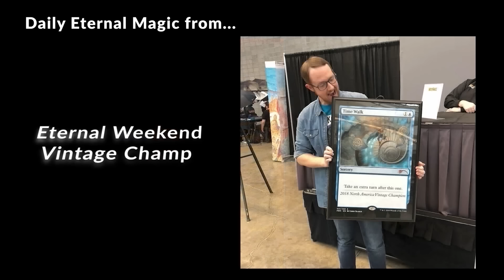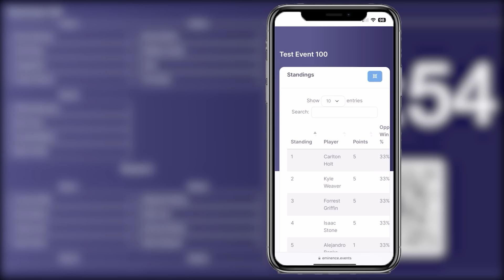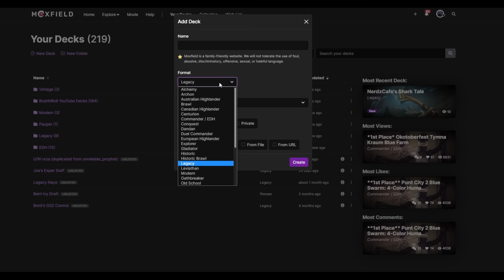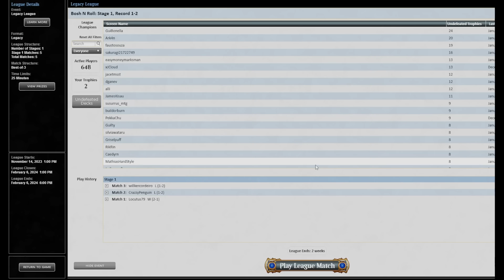START THE BIDDING! Legacy Pain's Reward Black Stompy. Exsanguinator Cavalry Bowmaster Sheoldred MTG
I was tasked with building around the weird Saviors of Kamigawa rare that creates a life bidding war for the privilege of drawing 4 cards for 3 mana. That's a lot of cards for 3 mana! Then I had to figure out how to make sure I always win the bidding: Either have more life to bid with from cards like Exsanguinator Cavalry or make it bad for them to draw cards with Orcish Bowmasters and Sheoldred! Black stompy  with major card advantage? Start the bidding! MTG

0:00 Intro
0:37 Deck Tech
4:40 Round 1
14:03 Round 2
32:02 Round 3
53:59 Round 4
1:07:25 Round 5
1:26:03 Final Thoughts